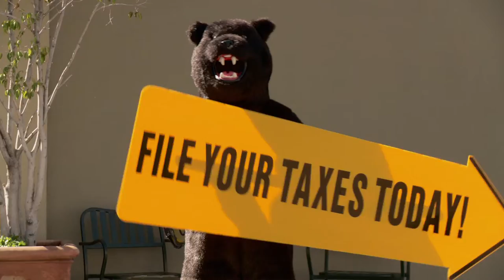Arbor Live S03E13 | Best of Season 3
Featuring: Stevie Salas, Eric Schweig, Adam Beach, Billy Joe Green, Tinsel Korey, Jimi Dunlop Jr